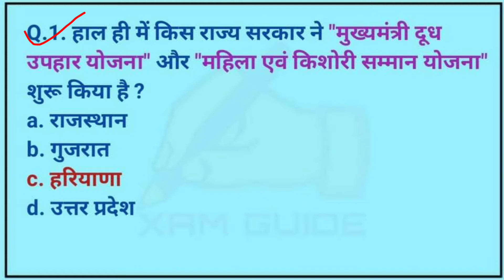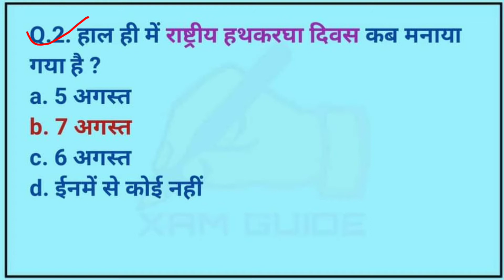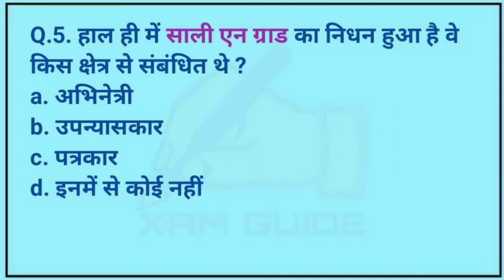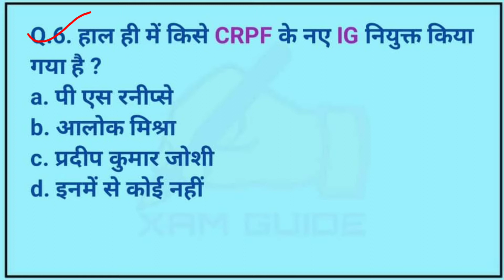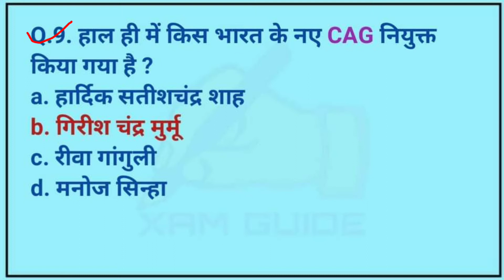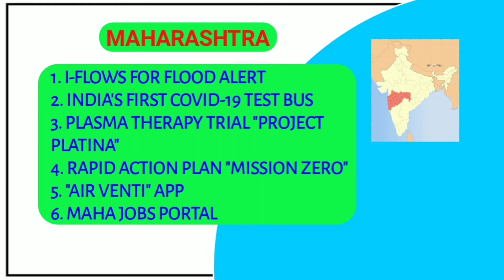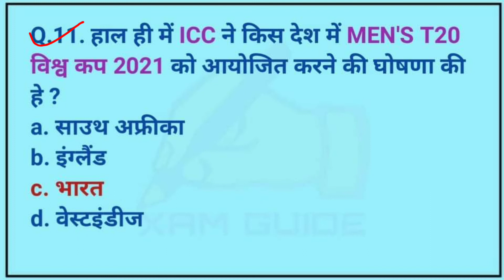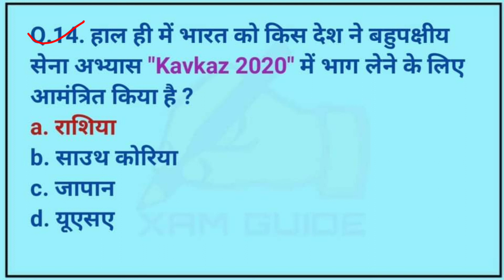#09 August 2020 Hindi Current Affairs | Daily Hindi Current Affairs By Xam Guide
STUDY CHANNEL
NEXT EXAM CURRENT AFFAIRS
ONLINE CURRENT AFFAIRS CHANNEL
STUDY POINT
#2020 CURRENT AFFAIRS
STATE EXAM CURRENT AFFAIRS
STUDY ADDA CHANNEL
GENERAL KNOWLEDGE BOOSTER
ALL EXAM CURRENT AFFAIRS
XAM GUIDE CHANNEL
XAM GUIDE CHANNEL
XAM GUIDE CHANNEL
XAM GUIDE CHANNEL
SSC Cgl
State Exam
News
Today Trending Current Affairs
#2020 Trending News
June 2020 Trending News
Daily Dose
Daily Show
IMPORTANT CURRENT AFFAIRS CHANNEL
STUDY CHANNEL
STUDY POINT
#2020 CURRENT AFFAIRS
STUDY ADDA CHANNEL
GENERAL KNOWLEDGE BOOSTER
HELPFUL CURRENT AFFAIRS
SURE SUCCESS CURRENT AFFAIRS